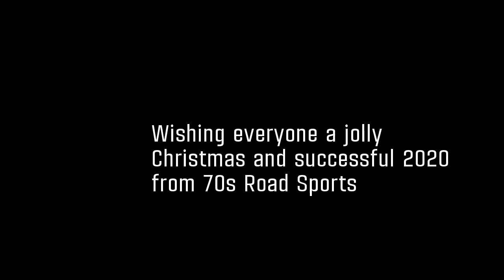Driving Home for Christmas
When it's Christmas Eve and there is only one turkey left in the shop.
I take a look at the driver next to me
He's just the same...